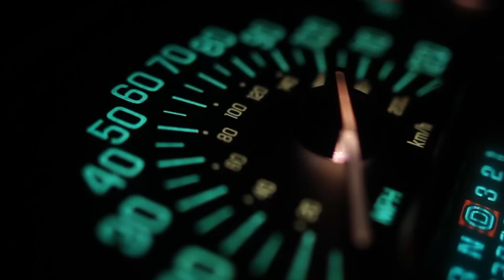Finally! All New 2025 Toyota Stout Hybrid is Confirmed | Official Details And First Look!!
🚗 Get ready to revolutionize your driving experience with the groundbreaking 2025 Toyota Stout Hybrid! 🌿 Discover the perfect blend of power and efficiency as we delve into the features and innovations of this eco-friendly marvel. From its sleek design to its advanced hybrid technology, this vehicle is set to redefine the way we drive into the future. Join us as we explore what makes the Stout Hybrid a game-changer in the automotive industry!

🔍 Key Features:

Cutting-edge hybrid technology for optimal fuel efficiency.
Striking design that merges style with sustainability.
Innovative safety features to keep you and your loved ones protected.
Seamless connectivity options for a smarter driving experience.
👀 Don't miss out on being among the first to witness the evolution of hybrid vehicles. toyotastout hybrid 2025Toyota hybridcars sustainabledriving futuretech ecofriendly automotiveinnovation 🌱🔋🚘